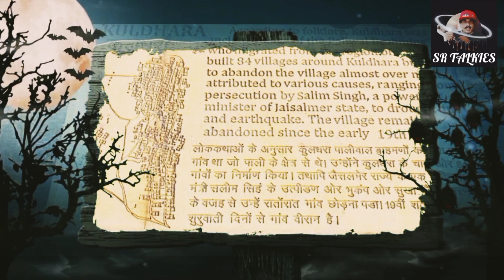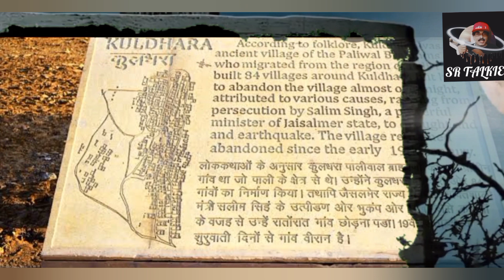പ്രേതനഗരം-KULDHARA VILLAGE🖤ഭാഗം 12/Scary stories 😱The Haunted Village🎃MALAYALAM|SRT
KULDHARA
Kuldhara is an abandoned village in the Jaisalmer district of Rajasthan, India. Established around the 13th century, it was once a prosperous village inhabited by Paliwal Brahmins. It was abandoned by the early 19th century for unknown reasons, possibly because of dwindling water supply, or as a local legend claims, because of persecution by the Jaisalmer State's minister Salim Singh. A 2017 study suggests that Kuldhara and other neighbouring villages were abandoned because of an earthquake.

Over years, Kuldhara acquired reputation as a haunted site, and the Government of Rajasthan decided to develop it as a tourist spot in the 2010s.

In an era of powerful kings and ministers, about 200 years ago, Kuldhara was home to the Paliwal Brahmins. It was during this time that Salim Singh, the Diwan of Jaisalmer, known for his debauchery and unscrupulous tax-collecting methods, set his eyes on the beautiful daughter of the village chief. The Diwan was absolutely hell bent on having the girl and he told the villagers if they came in his way he would levy huge taxes on them.

Fearing the wrath of the Diwan, the residents of the entire village fled one dark night, leaving behind their homes and everything within them. Kuldhara was abandoned by its very own people. No one saw the thousand-odd members of the village leave. For generations now, no one knows where the Paliwals have resettled. All that is known is they cursed the town when they left – that no one would ever be able to settle down in Kuldhara again.

IMAGE COURTESY
Google images

COMMENT DOWN YOUR IDEAS AND SUGGESTIONS.

THE END